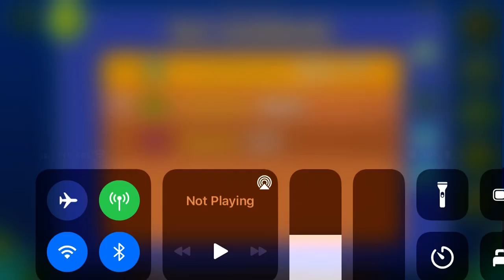Hate (All Coins)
1st Coin: 0:34. Fly through the block to get the coin.

2nd Coin: 0:52. Jump to get the coin. (Make sure not to jump too early or bullshit happens.)

3rd Coin: 1:17. Jump through the block to get the coin.